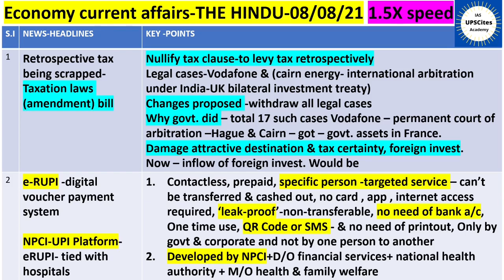Economy Daily Current affairs | Gist of THE HINDU| 08/08/21| Taxation laws(amendment) bill | e-RUPI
hey ! welcome to UPSCites IAS Academy
 upsc prelims 2021 focus on it ..GAME ON !!!

e-RUPI UPSC
Retrospective laws amendment case upsc
  8 August 21 CURRENT AFFAIRS
8 August 2021 DAILY THE HINDU CURRENT AFFAIRS
 8 August 21 ECONOMY DAILY CURRENT AFFAIRS
  8 August 21 ECONOMY THE HINDU DAILY CURRENT AFFAIRS
UPSC CSE DAILY CURRENT AFFAIRS 2021

UPSCites IAS Academy presents MINI TOPIC SERIES FOR UPSC PRELIMS 2021
 PLEASE FOLLOW IT and prepare well before the exam and secure your name in the final holy list of UPSC. check De !!!

follow us for current affairs - ecology and environment affairs and socio-economic affairs

daily current affairs from THE HINDU - newspaper

current affairs
daily current affairs 2021 for upsc
upsc aurren affairs
daily current affairs discusssion
important current affairs from the hindu for upsc
ecology current affairs for upsc , IFoS AND OTHER COMPETITIVE EXAMS
SOCIO-ECONOMIC DAILY CURRENT AFFAIRS FOR UPSC
ECONOMY DAILY CURRENT AFFAIRS FOR UPSC
ECONOMY CURRENT AFFAIRS FOR UPSC
CURRENT AFFAIRS FOR IAS
IMPORTANT CURRENT AFFAIRS FOR UPSC CSE
IMPORTANT TOPICS FOR UPSC PRELIMS 2021
UPSC PRELIMS 2021 IMPORTANT CURRENT AFFAIRS TOPICS
IMPORTANT CURRENT  TOPICS FOR COMPETITIVE EXAMS
GEOGRAPHY MCQ FOR ALL EXAMS
INDIAN GEOGRAPHY -INDIA BASED ON MCQ
MCQ BASED INDIAN GEOGRAPHY
INDIAN GEOGRAPHY BASED ON MCQ TOPIC WISE
MCQ FOR ALL COMPETITVE EXAMS RAILWAY SSC
STATE PCS
INDIAN GEOGRAPHY MCQ FOR STATE PCS
UPPSC UPPSC HCS RAS MPPSC BPPSC UKPCS JHPCS CGPCS HPPCS
MPPSC PPSC JKPCS
TET TEACHERS SET NDA POLICE DSSSB DELHI SSB DELHI SI POLICE SI PATEARI
LEKHPAL ACCOUNTANT ALL COMPETITVE EXAMS BANKING NABARD SEBI RBI RRB SBI

plan your study with us and feel connected.
and focus UPSC PRELIMS 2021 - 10/10/2021

upsc
upsc prelims 2021
upsc pre
upsc pre 2021
study plan for upsc
study strategy for upsc
study with us for upsc
ias
how to become ias - follow our plan - study shift - feel connected

keep studying . stay motivated, safe and healthy.
UPSCites IAS Academy
UPSCites IAS
UPSCites Academy

 join telegram as well because we keep updating with some questions and some motivation.